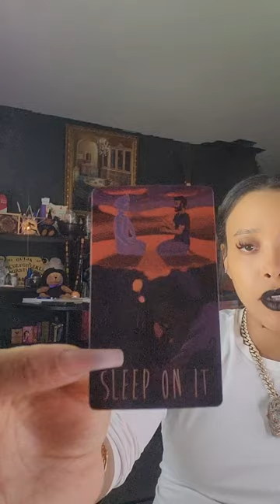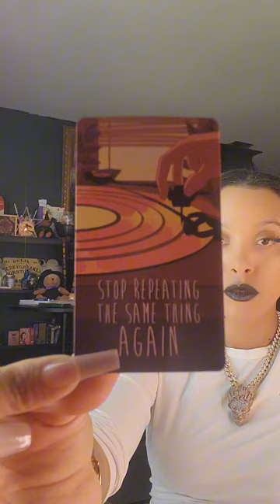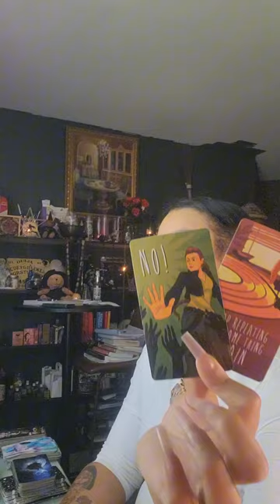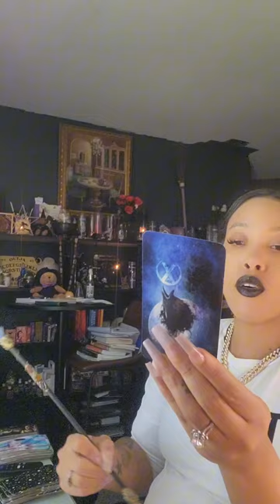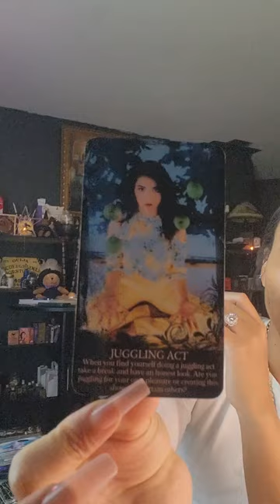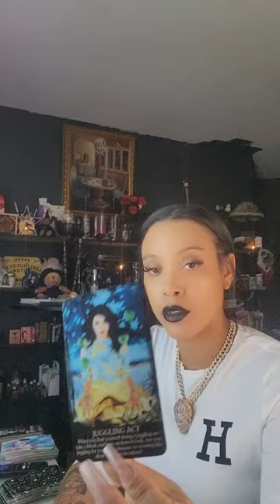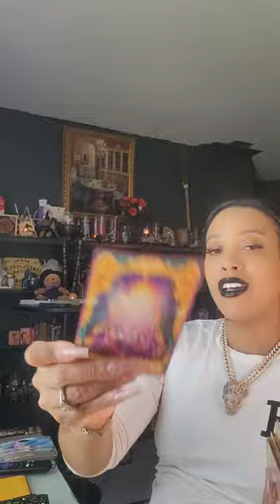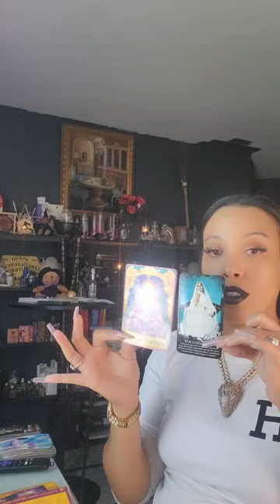VIRGO ♍️ "POURING INTO YOURSELF RIGHT NOW"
Virgo tarot